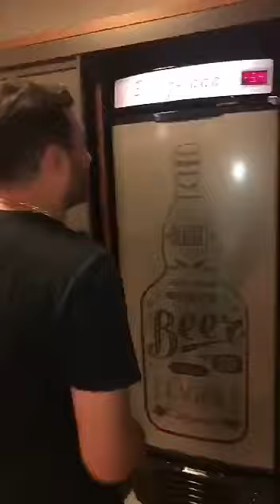Mano Walter Faz A Festa com Carlinhos Maia e Jogadora Marta 10 - Stories Sertanejo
Mano Walter Recebeu Na Noite de Ontem em Sua Casa O Carlinhos Maia Rei do Instagram e Melhor Jogadora de Futebol do Mundo Marta 10, em Um Jantar Regado a Muita Diversão, Confira ai Os Stories Postados no Insta do Mano Walter e Carlinhos Maia.